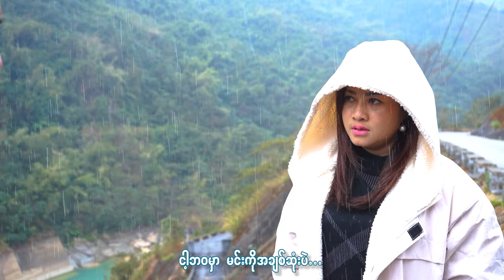အာကာဘို - မာယာများနဲ့ပျော်နေဦး (Official MV)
Song - Mar Yar Myar Nae Pyaw Nay Own (မာယာများနဲ့ပျော်နေဦး)
Artist - Arkar Bo (အာကာဘို)
Composer - Min John Soe (မင်းဂျွန်စိုး)
Band - Mystery Band